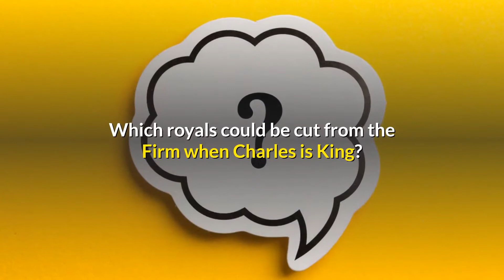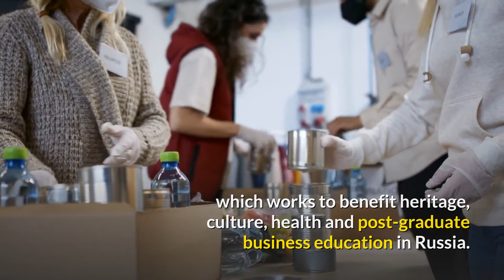👑 If Charles decides to slim down the firm when King, members of the Royal Family could be axed